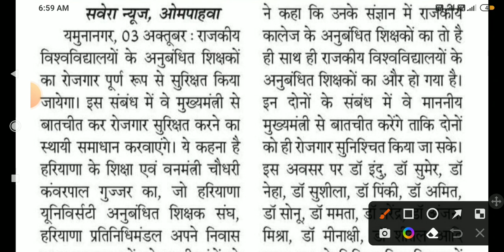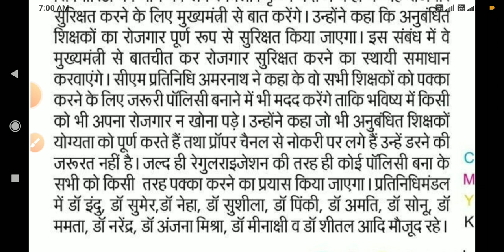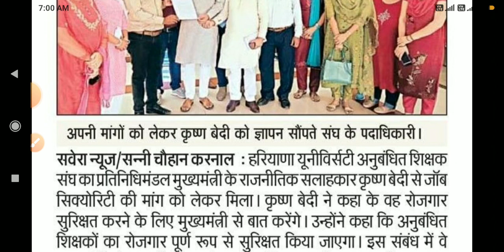अनुबंधित कर्मचारियों का रोजगार होगा सुरक्षित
contract employee job security demand